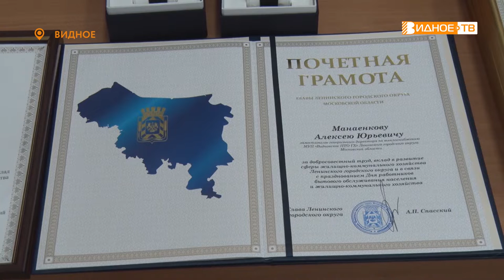ПРОФЕССИОНАЛЬНЫЙ ПРАЗДНИК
20 марта в России отметили свой профессиональный праздник работники бытового обслуживания населения и жилищно-коммунального хозяйства. Накануне в Историко-культурном центре в Видном поздравили и коммунальщиков Ленинского городского округа.